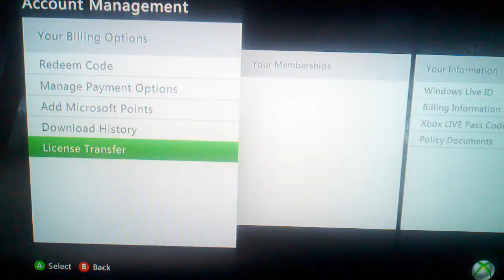Free xbox downloadable content for free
get xbox downloadable content for free.easy something microsoft dosnt try to tell you .nether person losses there items